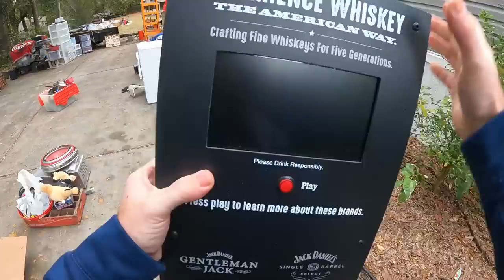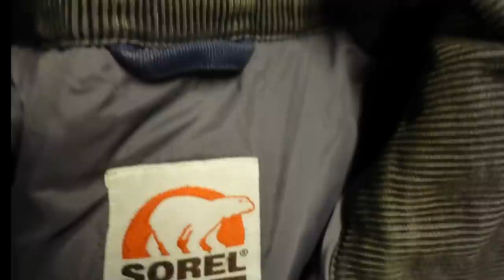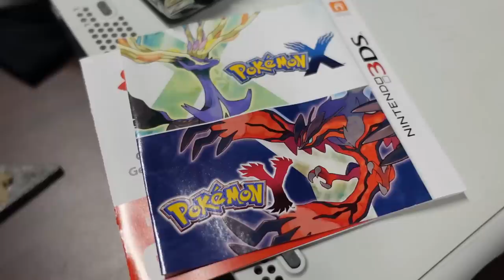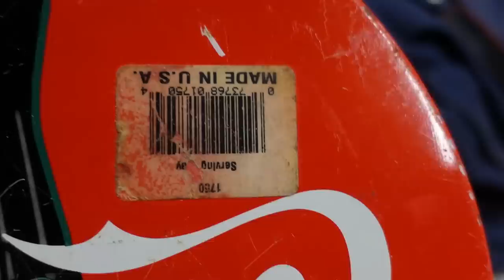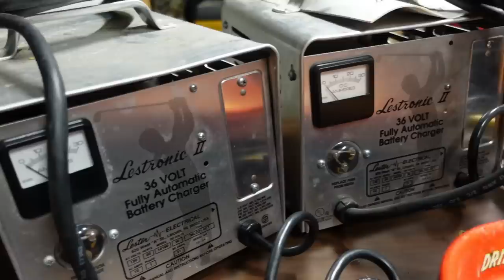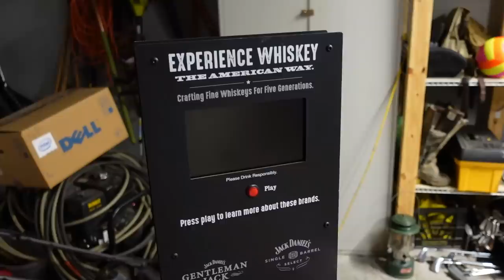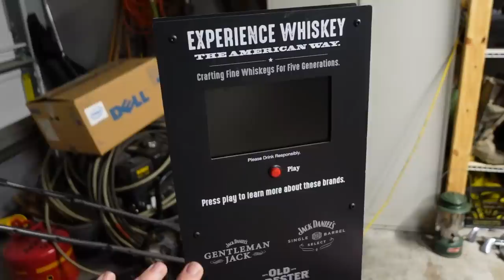If you find these always buy them at yard sales!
VLOG CAMERA -

SHIPPING STUFF

GOLF BAG BOXES